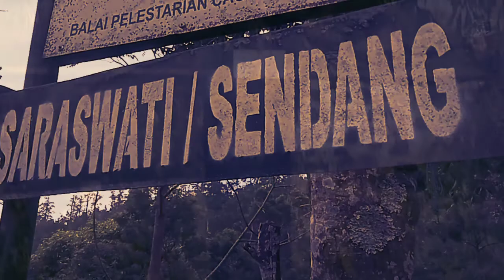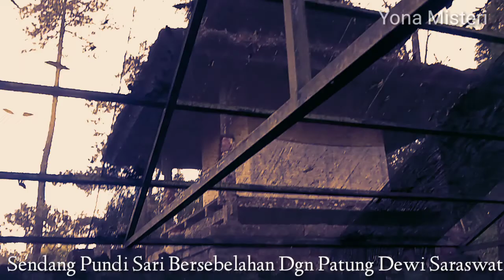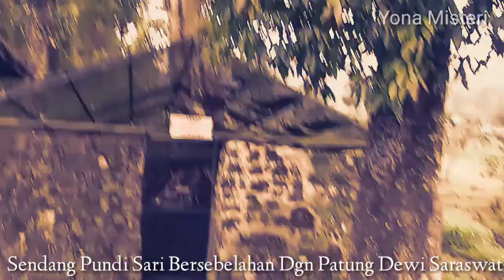Menabur uang sama dengan mendatangkan rezeki kita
Petirtaan Sendang Pundi Sari ini berada di ujung sebelah kanan dari pelataran Puri Taman Saraswati, berupa kolam kecil dengan air dingin bersih sangat bening yang terasa segar ketika disapukan ke wajah, tangan dan kaki.
Di dalam Sendang Pundi Sari terdapat banyak sekali uang logam
Selain uang logam yang bergeletakan, di dasar sendang terdapat pula sebongkah batu tak halus berwarna kecoklatan yang konon merupakan simbol kewanitaan. Petirtaan Sendang Pundi Sari ini digunakan sebagai tempat bersuci bagi umat Hindu sebelum melakukan ritual.